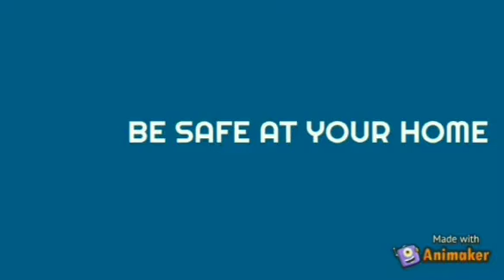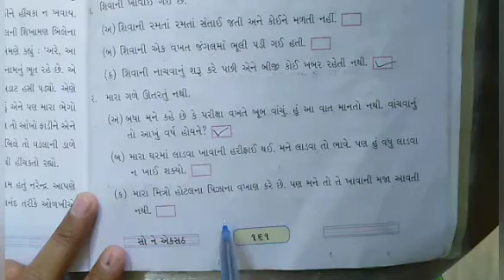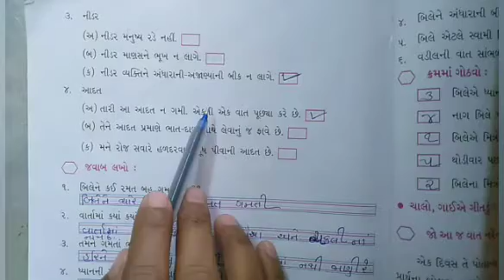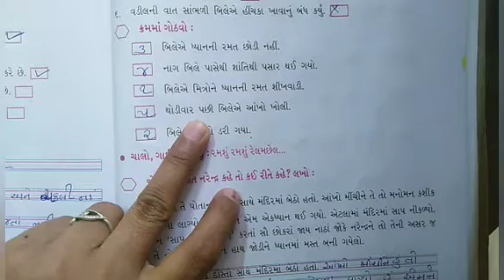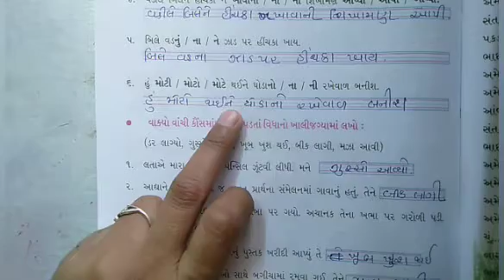Std-3 Gujarati L-10 part-3